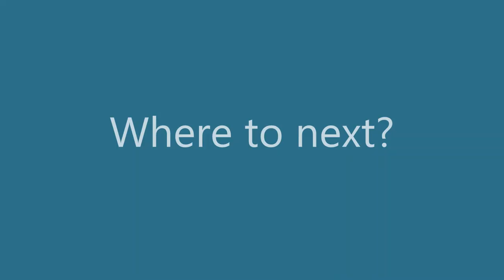Clarence 2022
Feb 2022 Packrafts down the Clarence